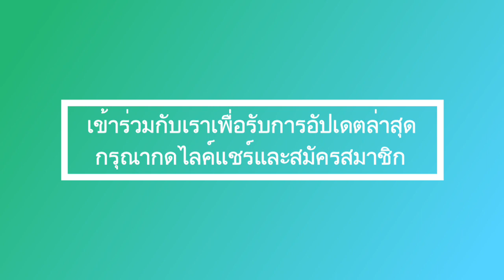เผยเรื่องราวชีวิตของเจ้าคุณพระสินีนาถ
ล่าสุด! เผยเรื่องราวชีวิตของเจ้าคุณพระสินีนาถ